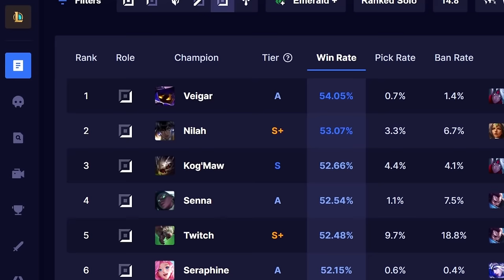The Absolute State of ADC | League of Legends Season 14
If you know an ADC in your friend circle or in your family, be there for them in these trying times.